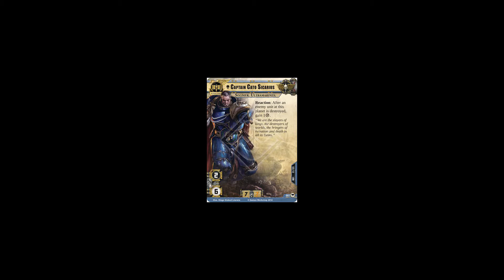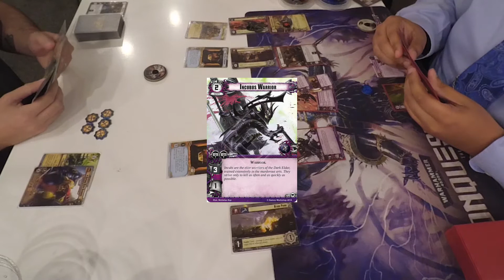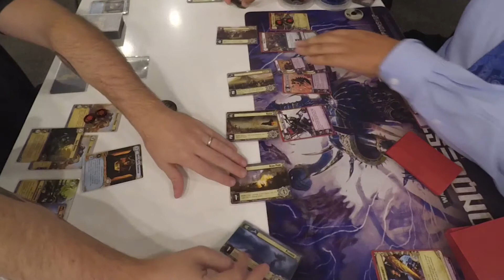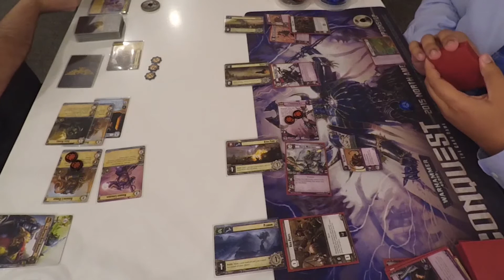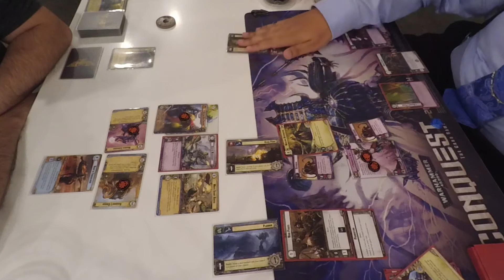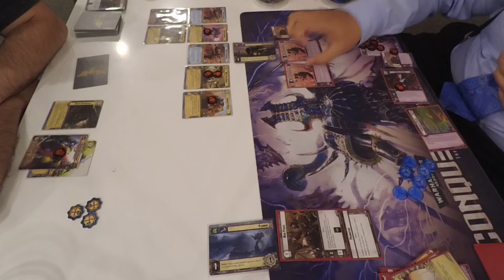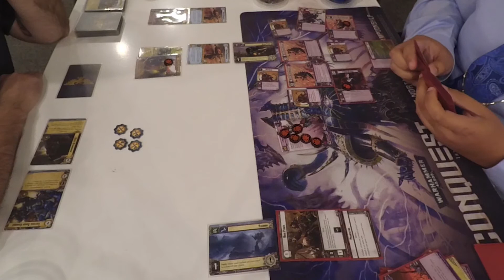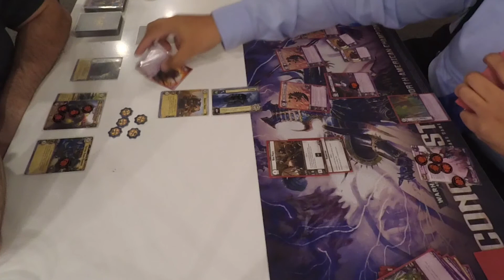Warfather (Space Marines) vs. Braindamaged99 (Kith)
Card Game Night at Fantasy Flight Event Center 10/27/2015